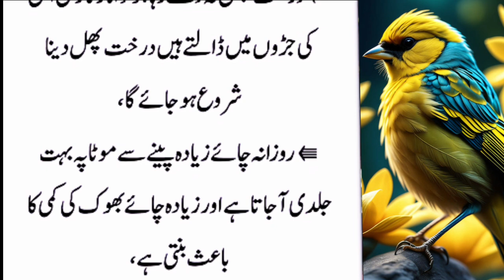Golden Words in Urdu | Aqwale Zareen Short | Heart Touching Life Quotes | Motivational Quotes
"Al Qamar Health And Tips"